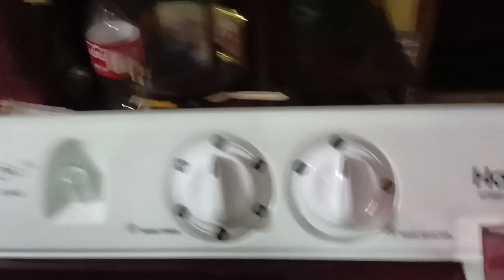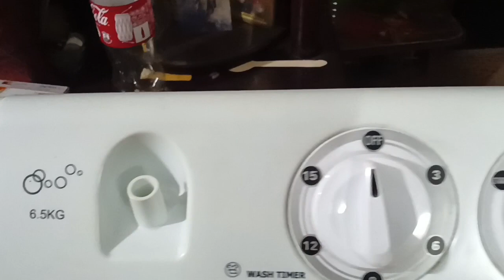Mother's day celebration vlogs bikromgarments